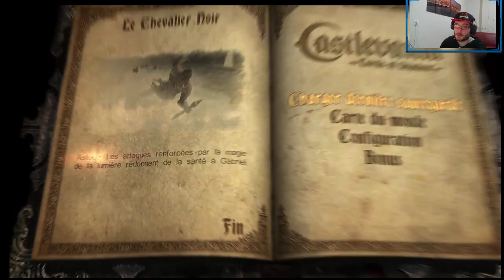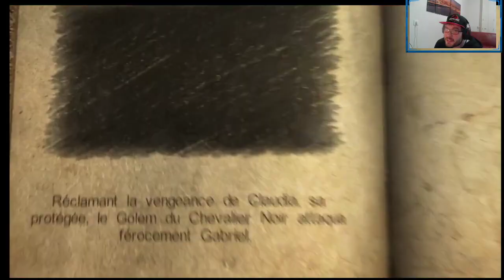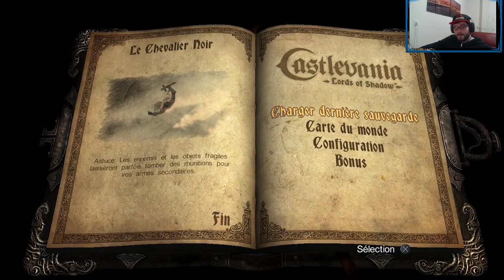[FR/PT/ES] Castlevania Partie 5